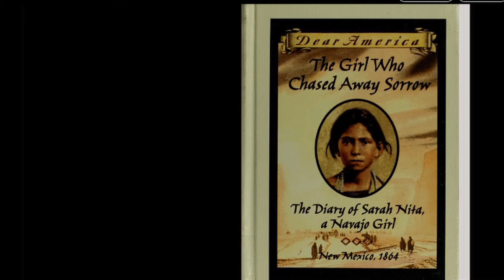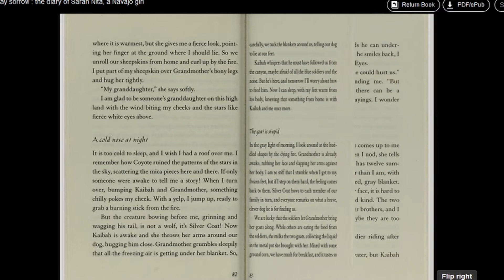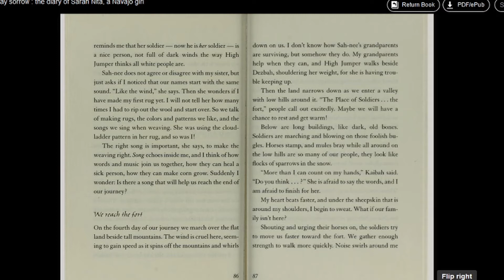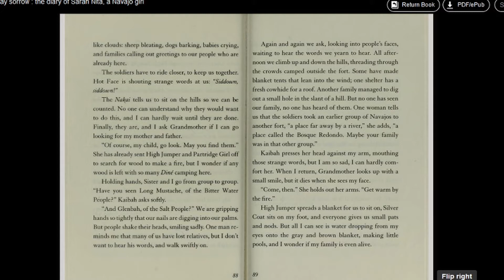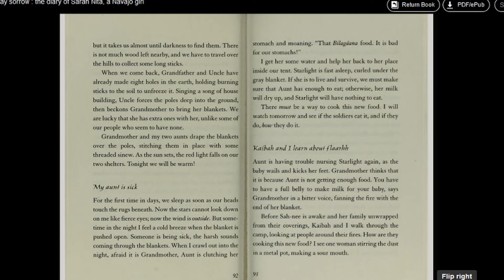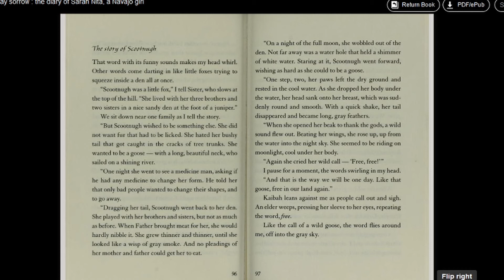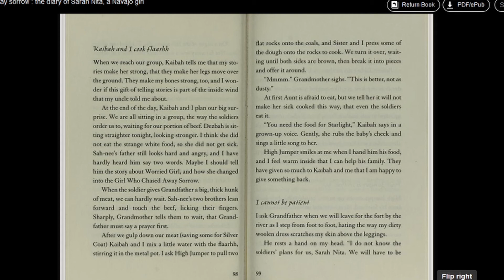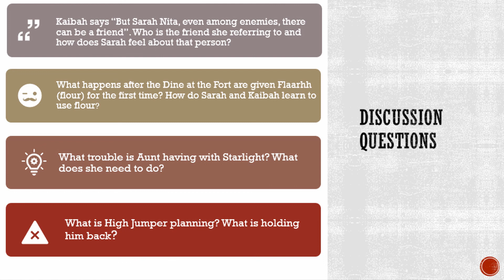Book Club: The Girl Who Chased Away Sorrow Week 5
This activity is aimed at students in grades 5-8th but anyone who is interested in the material is welcome to join.

The book is: The Girl Who Chased Away Sorrow: The Diary of Sarah Nita, a Navajo Girl, New Mexico, 1864 (written by Ann Turner)

The Ranger will assign participants approximately 20 pages to read for the week and will provide some questions regarding the reading (see end of video). She will also post a video of herself reading those pages so participants will have the option to listen to it as well. Every Saturday at 10am the Ranger will host a Facebook Live event. Participants will be asked to answer in the comments and ask their own question. The Ranger will discuss the answers on the livestream and in the comments.

The book is available for free online, just follow the links below to learn how to access it and other materials.